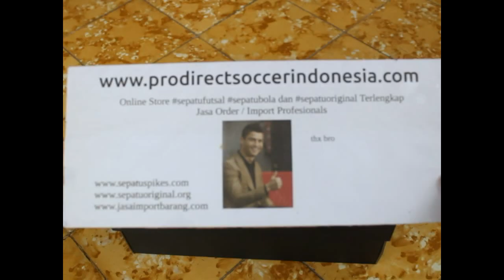Sepatu Bola Nike Hypervenom Phantom 3 DF FG Red Blue Barcelona Custome ID Original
Kaskus : prodirectsoccer
Tokopedia : sepatufutsalpro
Bukalapak : sepatufutsale
Line : sepatufutsale

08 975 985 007 / Whatsapp rede
BBM D41C7016